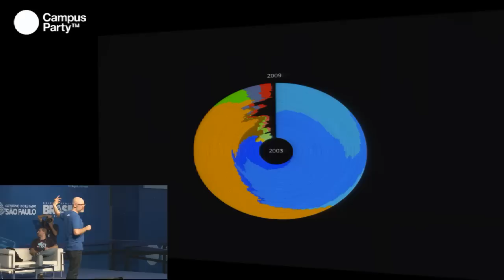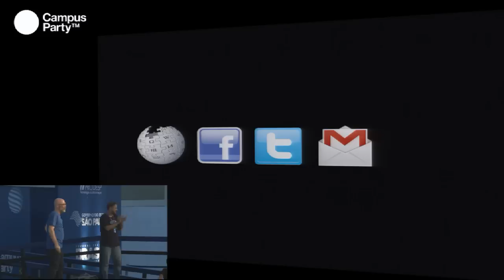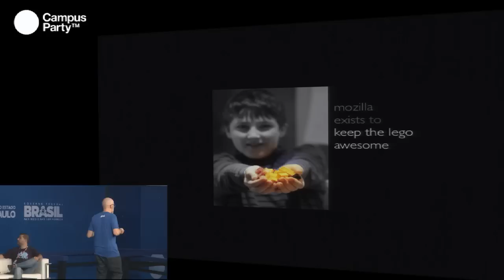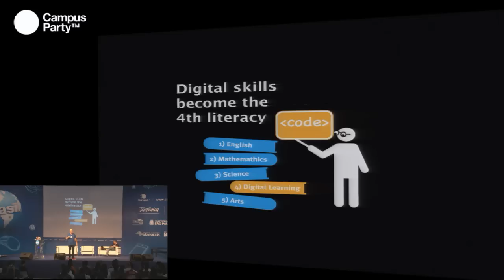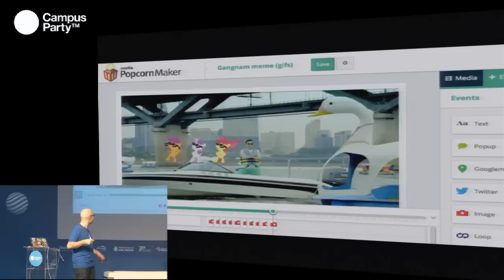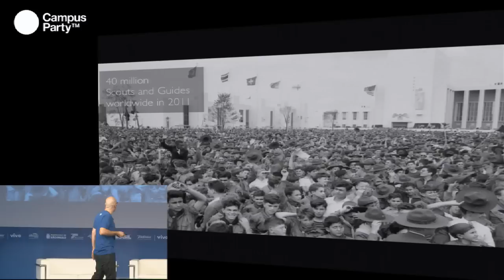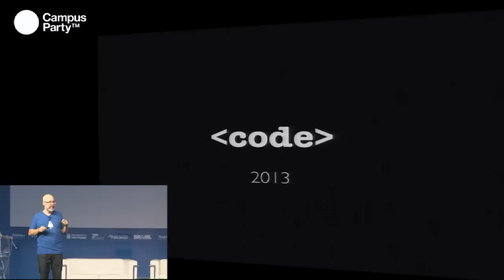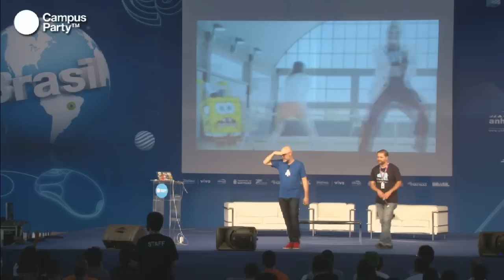CPBR6 - Mark Surman